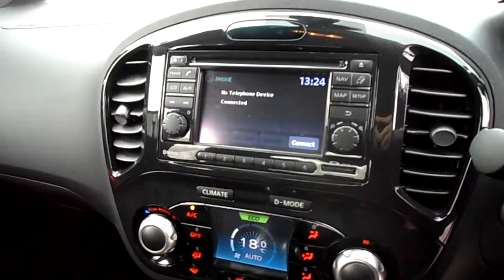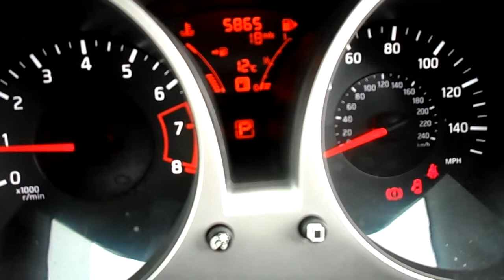www dealerpx com Nissan Juke